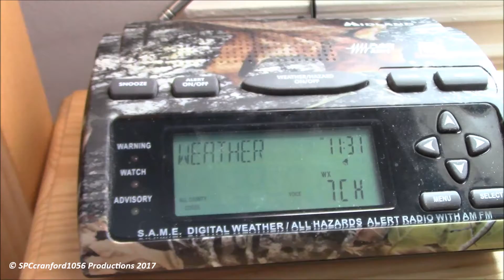RARE! Blizzard Watch for MY COUNTY! - March 13, 2017